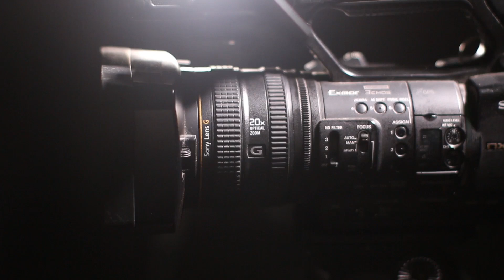Gabigol decidiu mudar-se para uma mansão na Tijuca no Rio, avaliada em $ 12 milhões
Gabigol vai morar numa casa alugada por $ 30 mil reais.

Gabriel Barbosa Almeida (São Bernardo do Campo, 30 de agosto de 1996), mais conhecido como Gabriel Barbosa, ou ainda pelo apelidos Gabigol, Gabi ou pelo nome artístico Lil Gabi, é um futebolista brasileiro que atua como atacante. Atualmente, joga no Flamengo.

Apoiado por sua família e conhecidos no futebol, foi descoberto por Zito durante um amistoso de futsal pelo São Paulo contra o próprio Santos em que marcou todos os seis gols de sua equipe em partida encerrada em 6–1. Chegou ao clube com oito anos de idade e virou grande promessa das categorias de base do Santos, sendo muito conhecido desde pequeno como joia do clube. Marcou mais de 600 gols nas divisões de base e desde os 14 anos acumulou convocações às seleções de base do Brasil, com multa avaliada em 50 milhões de euros.

Carreira como RAPPER e LOJA

No dia 30 de agosto de 2021, no dia de seu aniversário de 25 anos, Gabriel fez sua estreia na sua trajetória musical usando nome artístico "Lil Gabi", com o lançamento do single "Sei Lá", faixa composta por si e o rapper Choji, contando com a produção do também rapper Papatinho. No mesmo dia, também anunicou sua loja oficial, a Gabigol Store, em parceria com o Mercado Livre e com a Webfone. A loja é um projeto que oferece uma série de produtos licenciados, de beleza e cuidado pessoal a artigos decorativos, tendo peças tanto da marca pessoal de Gabriel (GABIGOL), quanto para crianças (Gabigolzinho).

Aqui nós iremos compartilhar videos diariamente de famosos e celebridades, mas prezando sempre pela veracidade da notícia e da informação levada ao nosso assinante. Sua satisfação é o nosso objetivo.

Volte sempre !
Até breve...